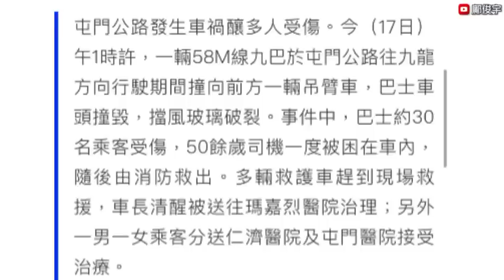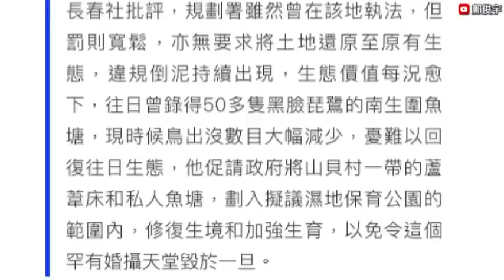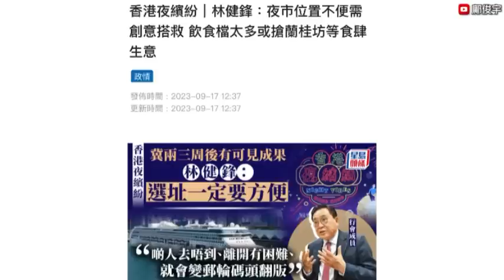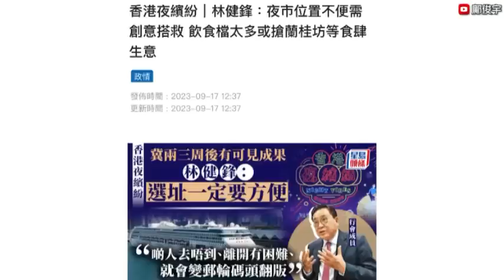有片！屯公巴士撼吊臂車1刻！煮嘢突爆炸1人傷重？行會成員認夜晚死城？17-9-2023